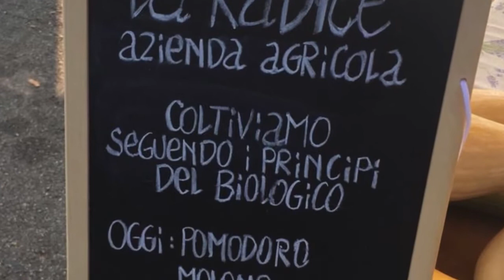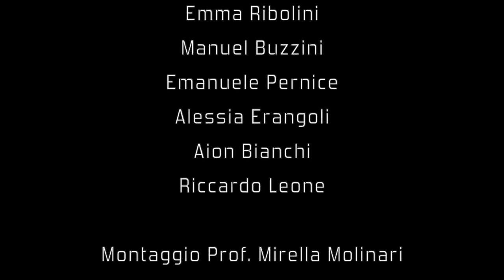ILARIA mp4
Progetto orientamento scuola sec. 1° grado di Vigolzone -Ilaria Corini titolare dell'azienda agricola biodinamica "La Radice" di Castell'Arquato